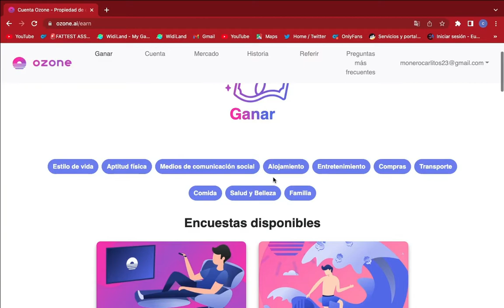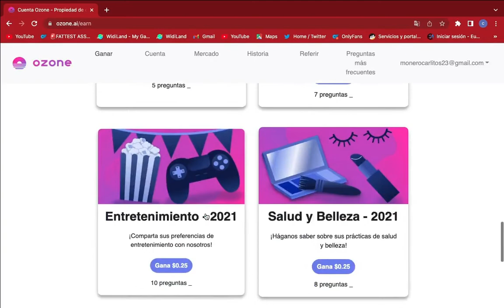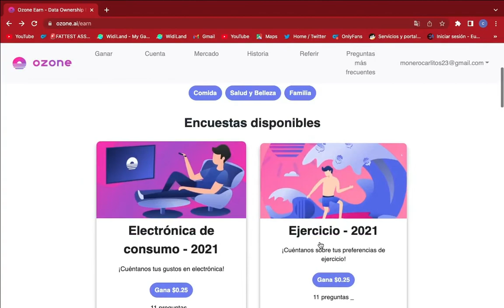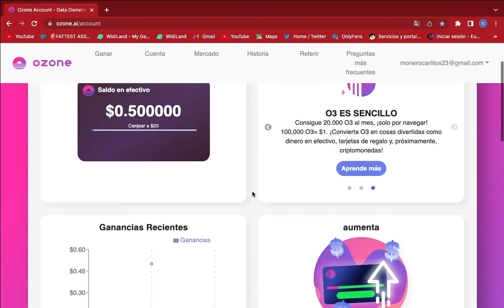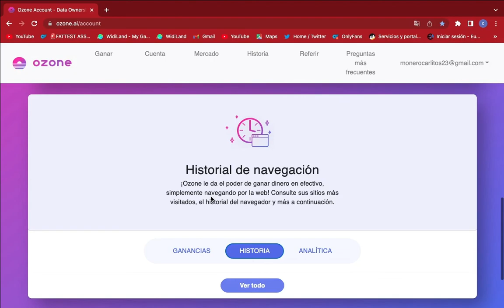$20 DÓLARES GRATIS sin inversión RETIRABLES (Paso a paso) Gana $20 USD fácil y rápido